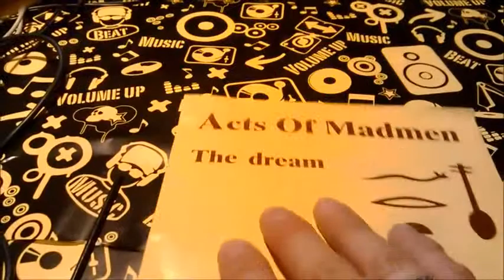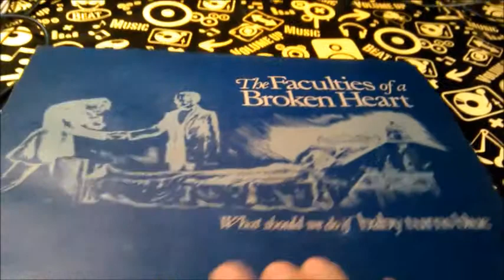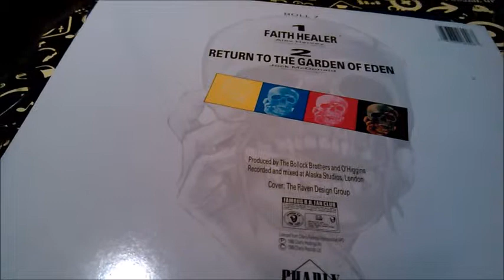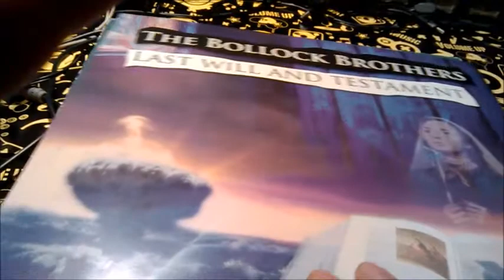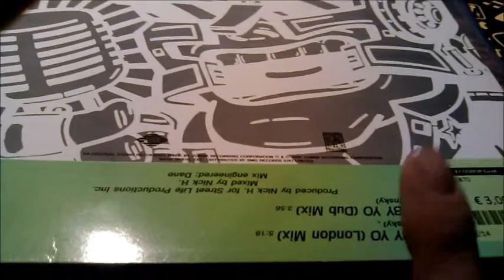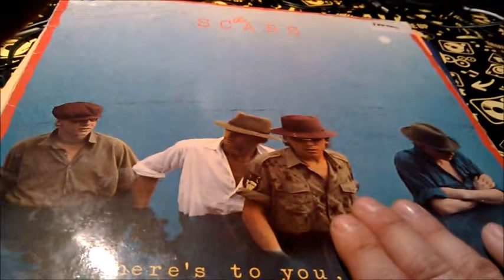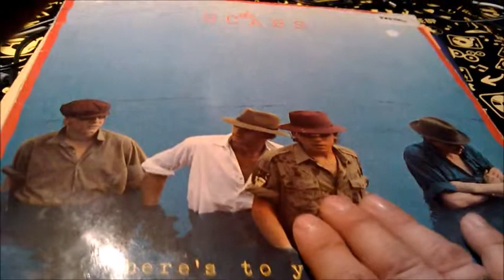SOME MORE VINYL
A view on the other vinyls I found the last months. Highlights are the 12" of Faith Healer and the 12" Faculties of a broken heart.